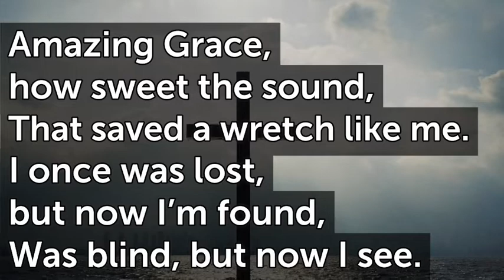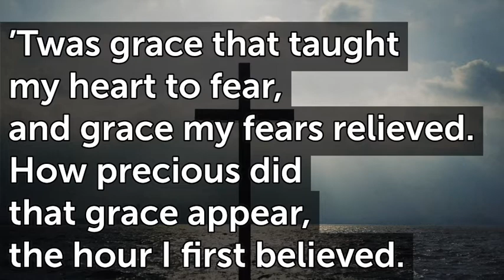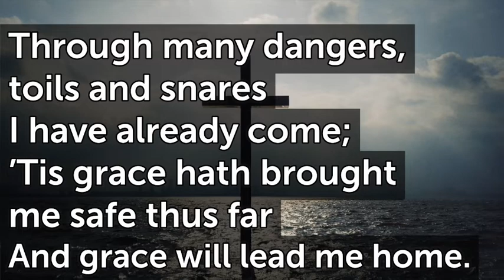Amazing Grace G T75